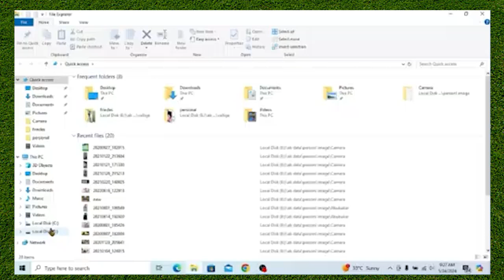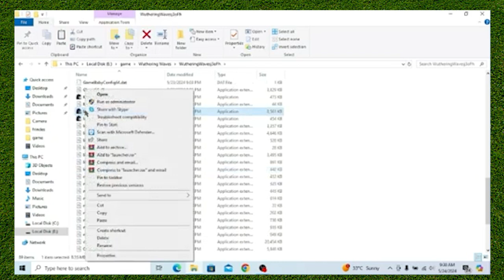How to Change Wuthering Waves File Location Game Directory Without Redownloading